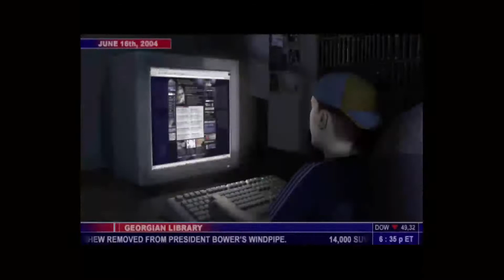On apprend les touches - Splinter Cell #1 One X